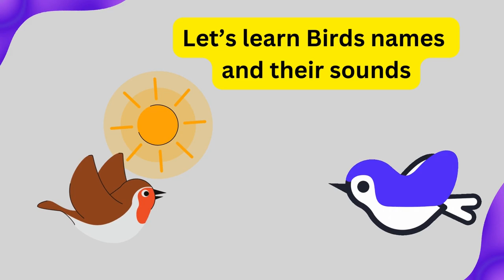Learn Birds Name and Their Sounds Ultimate Guide for Bird Lovers | abckidslearningtv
Discover the fascinating world of avian wonders with our video, "Learn Birds Name and Their Sounds: Ultimate Guide for Bird Lovers." This comprehensive guide takes you through the enchanting realm of bird names and their unique calls, offering a delightful experience for nature enthusiasts and bird watchers alike. Whether you're a seasoned bird lover or a curious beginner, you'll find valuable information and captivating sound clips that bring these beautiful creatures to life. Learn to identify various bird species by their names and calls, and deepen your appreciation for the natural world. Join us on this auditory journey and become an expert in recognizing bird sounds. Don't miss out on this ultimate guide to bird names and their sounds!